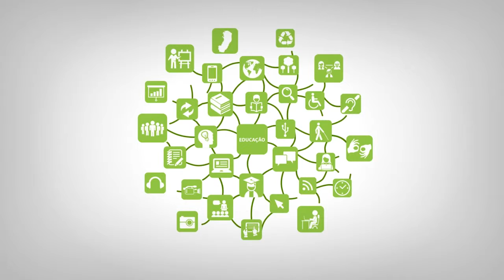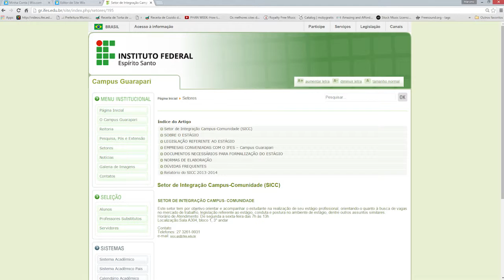Apresentação - Orientação para Estágio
Orientação para Estágio do curso Técnico em Administração
Professora: Fabíola Chrystian Oliveira Martins